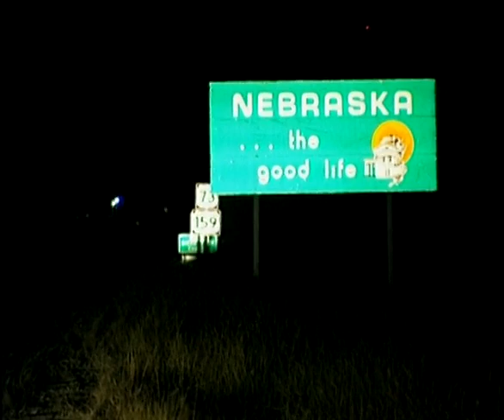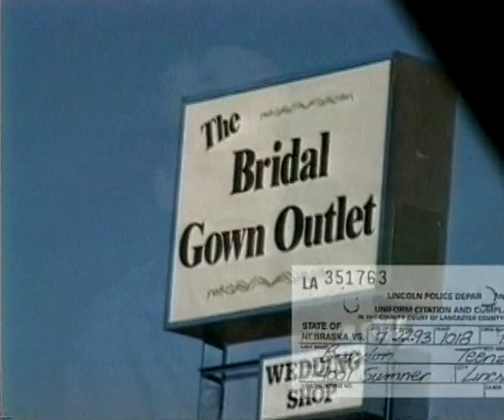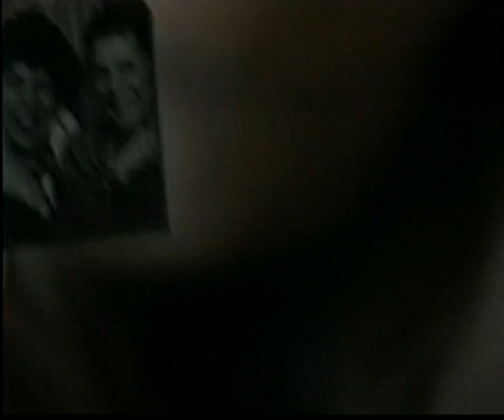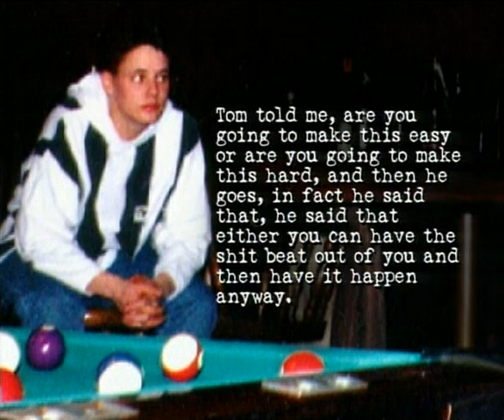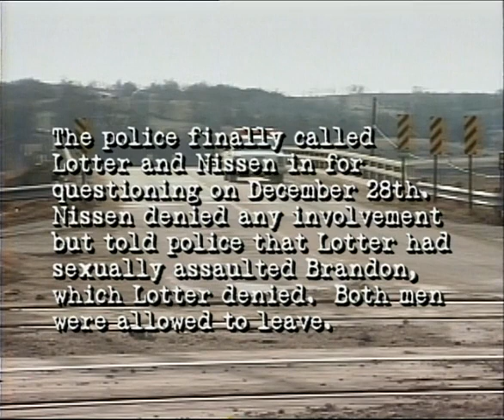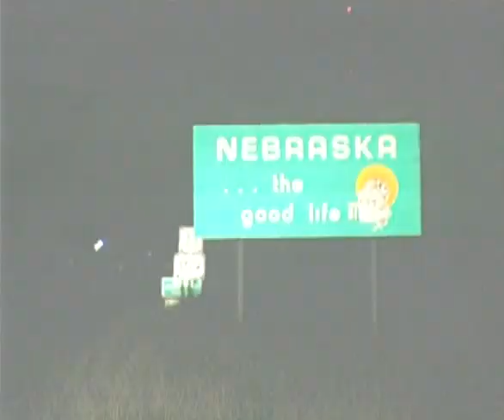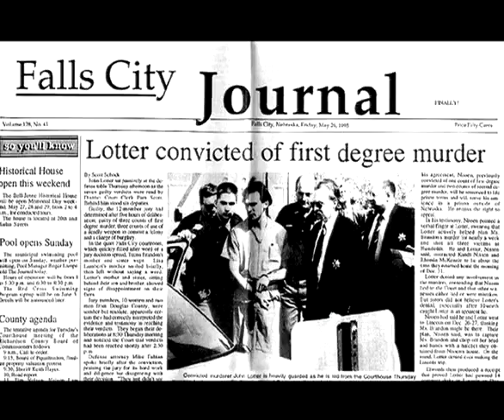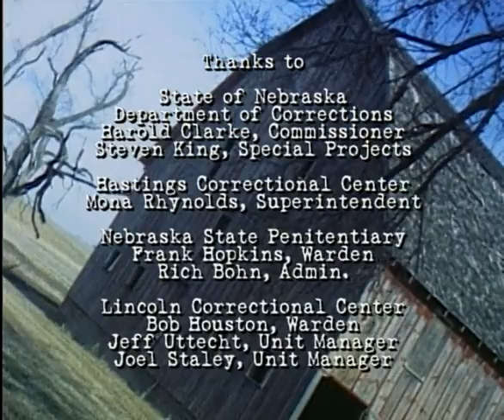The Brandon Teena Story (1998)